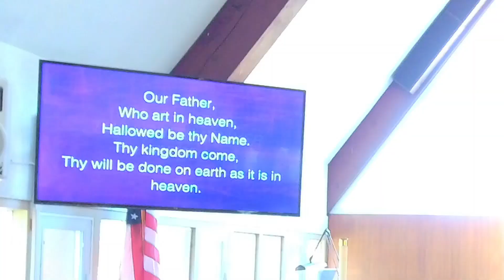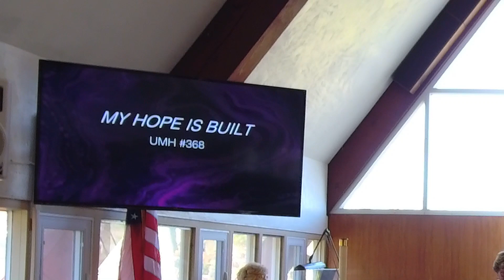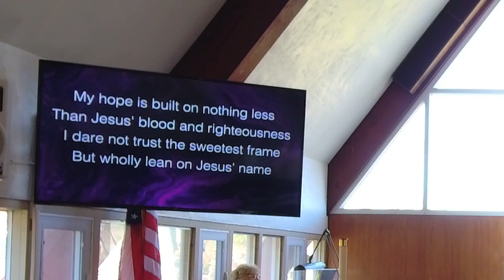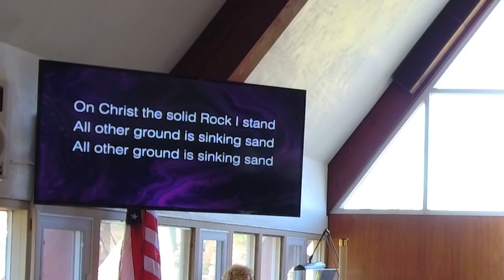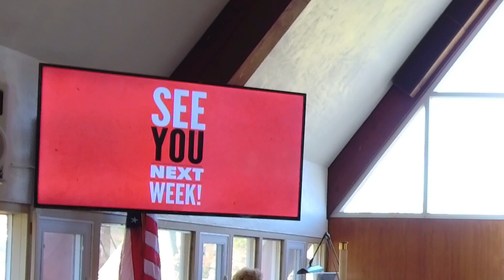03-26-03 Sermon "How and Why Do I Forgive ?"